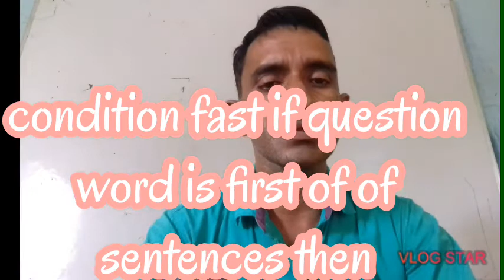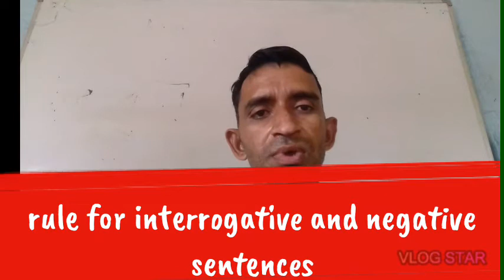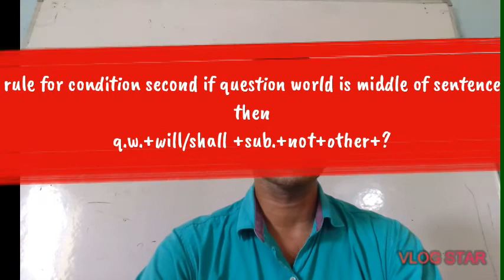3 September 2020